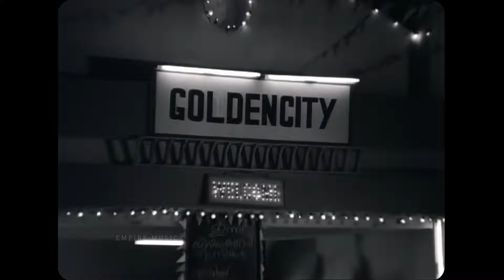Udayasooryan Song FINAL Coloured With Logo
Udayasooryan ...
Movie Nrithasaala (1972)
Movie Director AB Raj
Singers KP Brahmanandan

ഉദയസൂര്യന്‍ നമ്മെയുറക്കുന്നൂ
രജതതാരകള്‍ നമ്മേ ഉണര്‍ത്തുന്നൂ (ഉദയസൂര്യന്‍ )
നിഴല്‍പ്പാവക്കൂത്തിലെ കളിപ്പാവകള്‍ ...
നിഴല്‍പ്പാവക്കൂത്തിലെ കളിപ്പാവകള്‍ ഞങ്ങള്‍
വിളക്കിന്റെ മുന്നിലെ ശലഭങ്ങള്‍ (ഉദയസൂര്യന്‍ )

ഹൃദയത്തിലെപ്പൊഴും ബാഷ്പസമുദ്രം
വദനത്തില്‍ മഴവില്ലിന്‍ തേരോട്ടം (ഹൃദയത്തിലെപ്പൊഴും)
രജനിവന്നുയര്‍ത്തുന്ന കൂടാരം
രജനിവന്നുയര്‍ത്തുന്ന കൂടാരം
പൂകിയണിയുന്നു നമ്മളീ മുഖം മൂടി
പൂകിയണിയുന്നു നമ്മളീ മുഖം മൂടി (ഉദയസൂര്യന്‍ )

കളിയരങ്ങില്‍ കാണും കാമിനിമാരുടെ
കവിളില്‍ പുരട്ടിയ കാഷ്മീരം (കളിയരങ്ങില്‍)
കാണുന്നോര്‍ക്കതു രാഗസിന്ദൂരം
കാണുന്നോര്‍ക്കതു രാഗസിന്ദൂരം
കണ്ണീരില്‍ ചാലിച്ച ഹൃദയരക്തം സ്വന്തം
കണ്ണീരില്‍ ചാലിച്ച ഹൃദയരക്തം (ഉദയസൂര്യന്‍ )